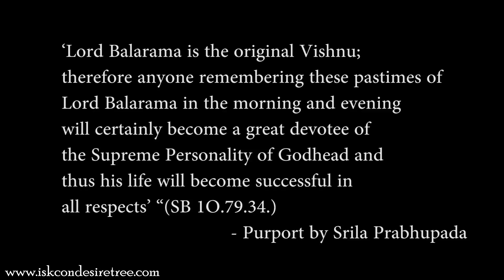Enchanting Pastimes of Lord Balaram